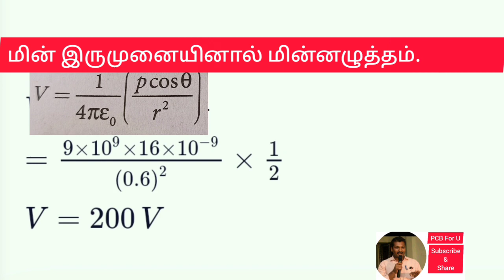NEET 2020 /தீர்வுகள்